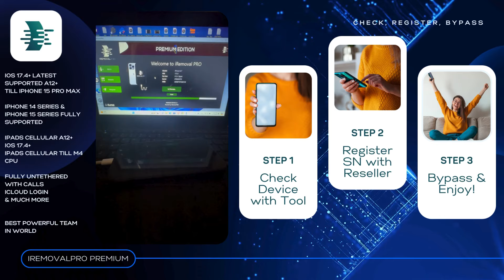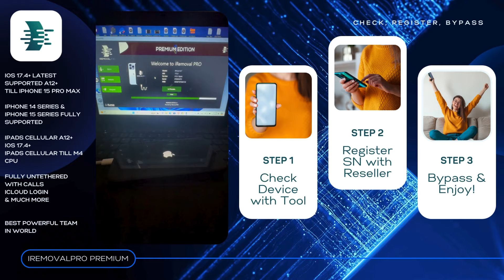EXCLUSIVE Bypass iPhone 14 Series On LATEST IOS 17 With Calls | Messages | FaceTime & iCloud Login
iPhone 14 Series Now iOS 17 Bypass From Hello Screen INSTANT With iRemoval Pro A12+ Bypass V2.1

BEWARE From FAKE Usernames!

To Become Distributor or Reseller Or Any Other Queries / Credits On Web Contact Only:

iRemoval Pro Premium V2.1 User Guide:
Supported Devices on
iOS 17.4+
iPhone XR Till iPhone 15 Pro Max
iPads A12+ till M4 (Cellular)

How To Know If Device is Supported on Freshly Restored Compatible Models on iOS 17.4+

1. If Your Device is On iOS 17.4+ Compatible Models, Restore to Latest iOS 17.4.1

2. Download iRemoval Pro v2.0 Premium Bypass Tool

Make Sure Windows Defender & Firewall Is Turned OFF

3. Open Tool & Connect Device

4. Wait For Tool To Check Device and Wait Pop-up Saying “Device is Supported”

5. Register Device Serial With Trusted Reseller.

6. After Registration Wait For Batch To Be Ready.
(Approx 1-3Days - Sometimes Even Faster)

7. Soon as Batch Is Ready, Open Tool & Connect Device.

8. Activate Device

Thank all our users for trust and support us this few years

World's First Revolution in MacBooks Bypass:

🔥🔥🔥Exclusive T2 MacBook Bypass (FORCE SHUT DOWN IS FIXED)🔥🔥🔥

♠                                                First Proxy API Market                                                    ♠
♠                                                       LU Bypass                                                                  ♠
♠                                                       LU Carrier                                                                   ♠

WE ARE NOT RESPONSIBLE IF YOU USE IT FOR LOST/STOLEN DEVICES. DO NOT REPRODUCE OUR CONTENT